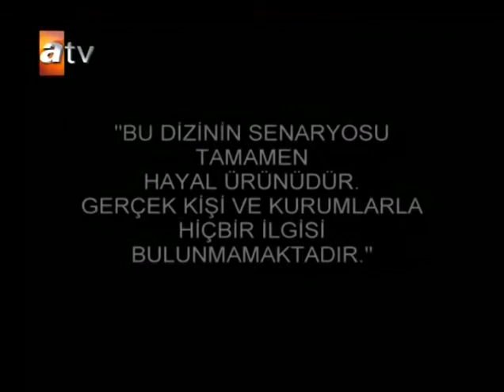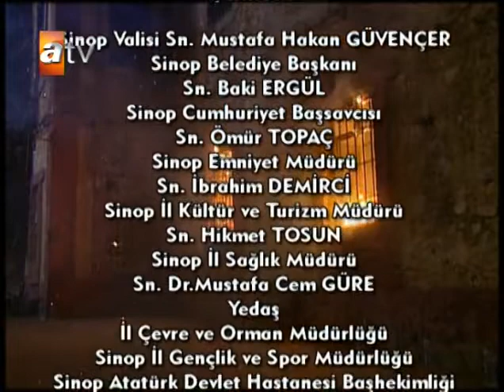Parmaklıklar Ardında 91.Bölüm